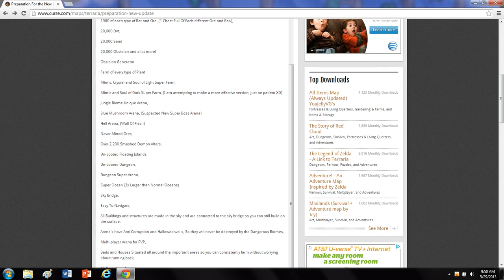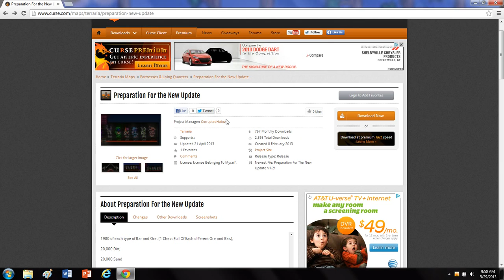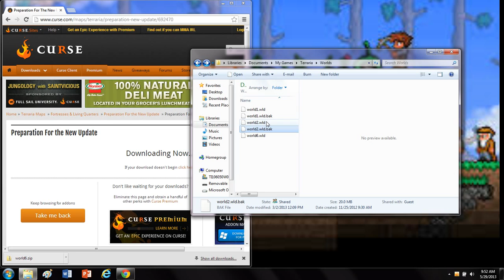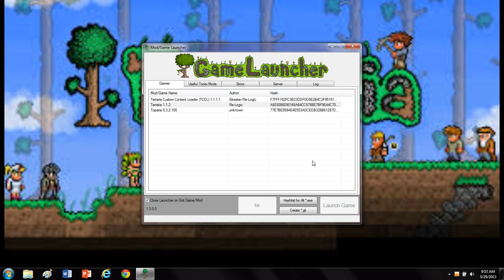How to Install Terraria Maps (Windows 7)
Map used - Preparation for New Update [1.2] - by: CorruptedHallows

1. Download file
2. Drop file into directory C:\Users\[User Name]\Documents\My Games\Terraria\Worlds
3. Unzip (If .zip file), and move the [worldname].wld file into the directory
4. Delete the folder, just keep the .wld file
5. PLAY TERRARIA